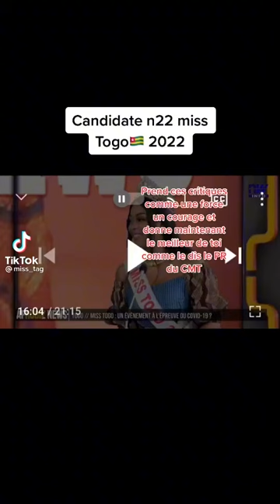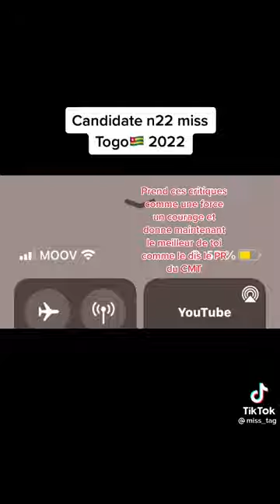La Miss Togo 2022 invité à une émission 💖